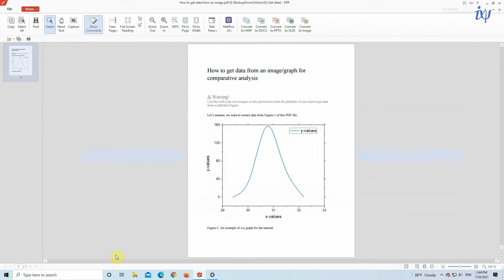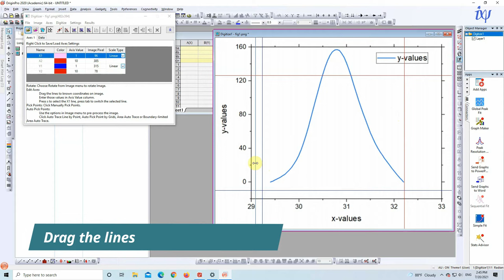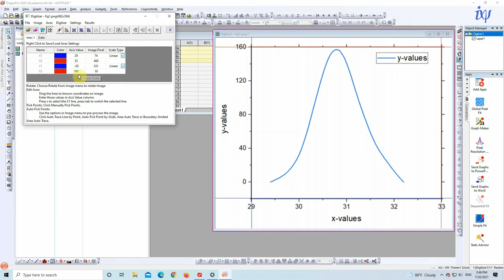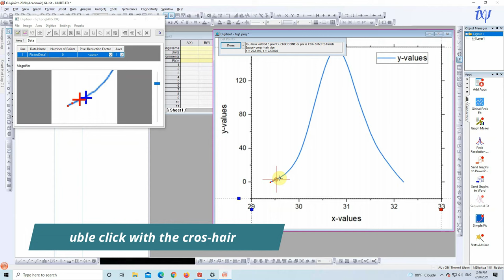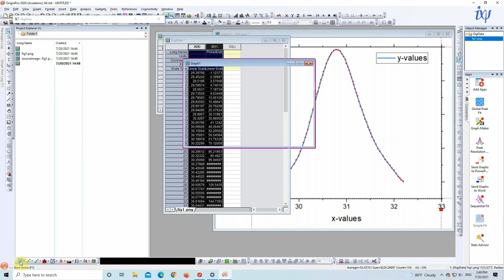How to get (extract) data from graph (image) | Image digitizer | OriginPro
Sometimes, it is required to compare results with published results. However, the published results are in image form. Thus, for a proper comparison, one needs the data behind the images. There are some other instances where you may need to get data from images.
In a previous video ) I showed how to get data from image / graph / results which are in image form.
However, some of you faced problems with the software that I used in that video. Keeping those issues in mind, I have made this video. In this tutorial, I used OriginPro software. I am sure most of you have no issue using Origin la software.
(Warning: getting data from any published result for your analysis is fine but you cannot use them in writing intended for publication. To use published data LEGALLY you must obtain license or permission from the publishers.)

Easy Way How To is now InSciLab.